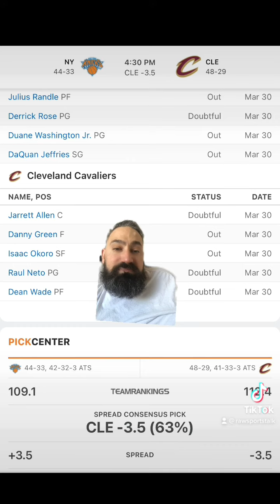Cleveland Cavaliers VS New York Knicks 3/31 FREE NBA Sports Betting Info & My Pick/Prediction